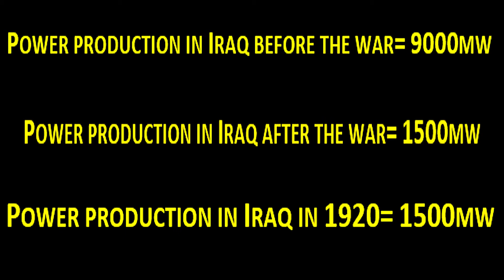First Gulf War Iraq-US Highway of Death 80 Bombing video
pakistani pakistanidrama newslive newstoday newsindia anewschannel bnewschannel informationtechnologyvideo information informationsecurity informationtv iraqkuwaitwar iraqkuwaitconflict iraqkuwaitjung iraqkuwaityudh iraqkuwaitwarstudyiq iraqkuwaitkhansir iraqkuaitwarexplained iraqkuwaitwarinurdu iraqkuwaitwarinhindi maloomatclick maloomatkidunya maloomatclickchannel maloomatstories maloomatportal maloomattv maloomatvideo maloomatchannel maloomateaama maloomatequran maloomateama safaremaloomattv maloomatkitab hadeesemaloomat zakhiraemaloomat sciencekimaloomat iraqkuwaitwar historyinhindi#iraqkuwaitwarinurdu#iraqkuwaitborder#iraqkuwaitwarstudyiq#iraqkuwaitconflict#iraqkuwaitwarexplained#iraqkuwaitwarhistorymalayalam#iraqkuwaitwarbykhansir#usiraqwar#firstgulfwar#nayirahalsabah#highwayofdeath#highwayofdeathiraq#highway80#warcrimes#highwayofdeathmodernwarfaresniper#highwayofdeathshootwaterjug#highwayofdeatheliminateenemysniper#highwayofdeathcallofduty#callofdutyhighwayofdeathsniper#songssongs#btssongs#songsnew#songshindi#songspunjabi#songssad#songs2021#awesomegenome#awesomesultan#awesomeawesome#awesomefamily#awesomesong#awesomeworld
94

In 1990, Iraq invaded Kuwait- a country much smaller than Iraq. Iraq invaded, overran the Kuwaiti army, and annexed Kuwait making it the nineteenth province of Iraq. Saddam Hussein and Iraq's next war was supposed to be against neighboring Saudi Arabia. However, this time the international community was not going to remain silent.
Saddam's next target was to conquer Saudi Arabia. It would have given him control of over forty percent of the total oil production of the world. But before the Iraqi army could make their move, the United States and its allies responded and started bombing Iraq and Kuwait, intending to liberate Kuwait from Iraq. The bombing coupled with the UN sanctions laid waste to Iraq, and the country's entire infrastructure crumbled.
However, the worst part of the war was, undoubtedly, witnessed on Highway 80. A retreating Iraqi army brigade comprising more than 1500 vehicles full of soldiers and civilians, became the target of the coalition bombing as it entered Iraq from Kuwait. The bombing lasted for two days killing everyone on the ground and destroying everything in sight. It would later become "the highway of death." The pictures taken after the campaign ended were so gruesome that none of the newspapers at the time could publish them.
In this video, the USIraqwarexplained. It shows iraquswar worst chapters.